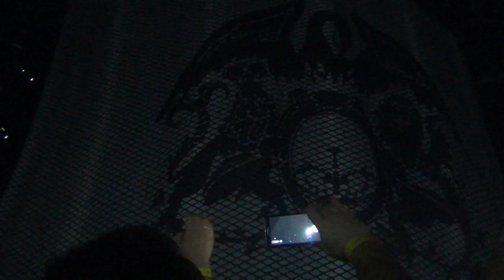Queen + Adam Lambert, Prague, 02\17\15 - Start show